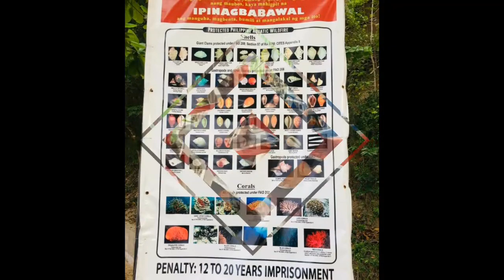Visiting : SARANGANI PROVINCE | Isla Jardin del Mar mga ka-L (Lakbay)